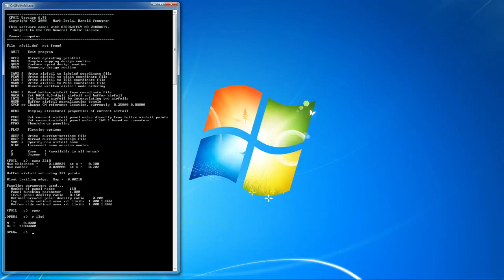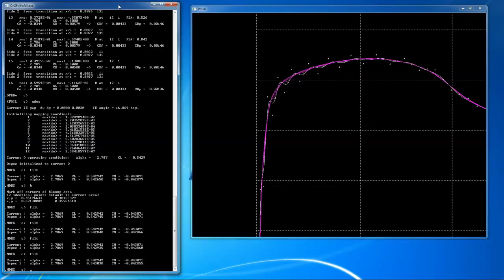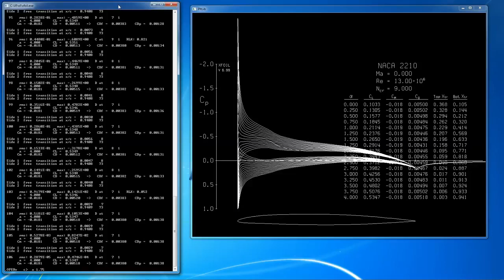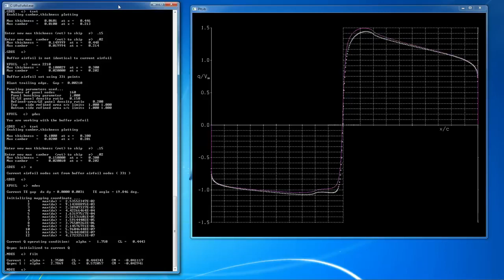How to Use XFoil | Part 2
This is part 2 in the Basics of X-foil.